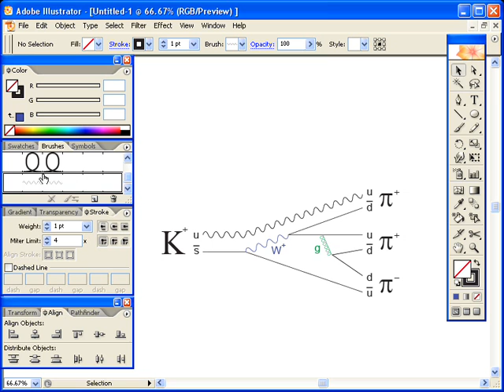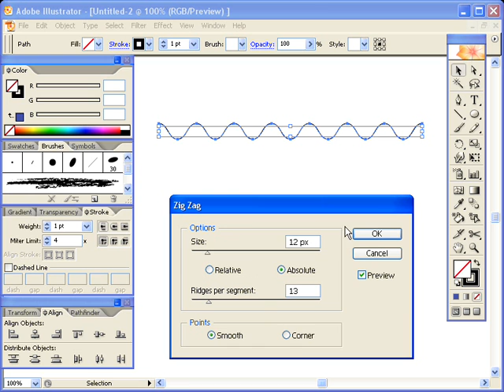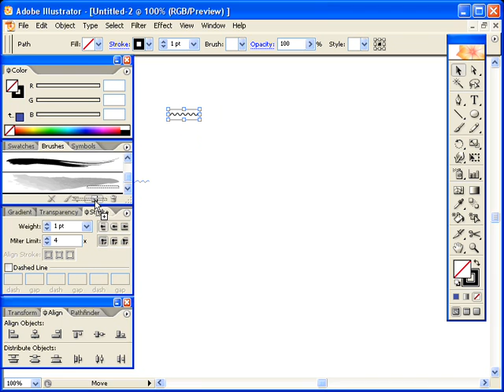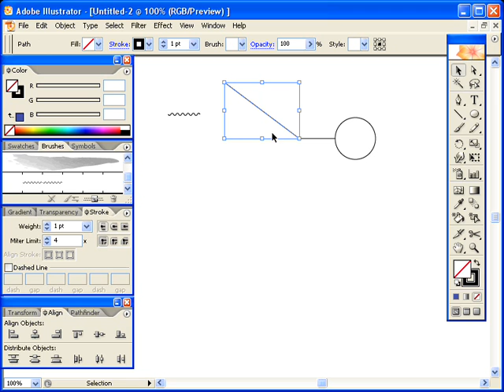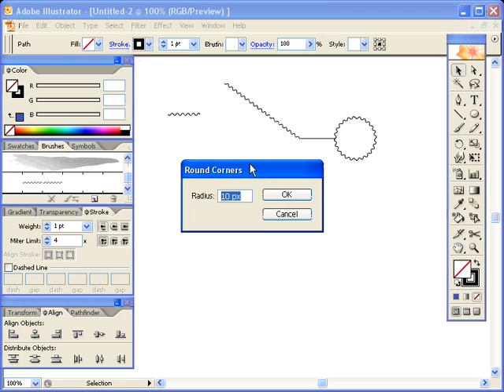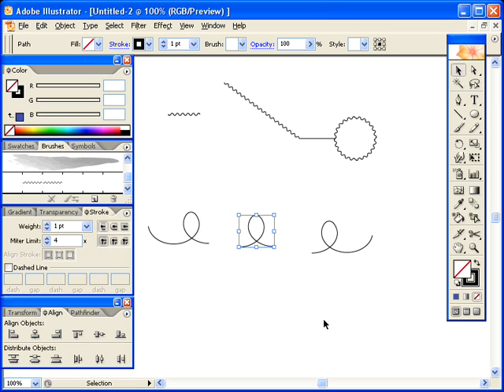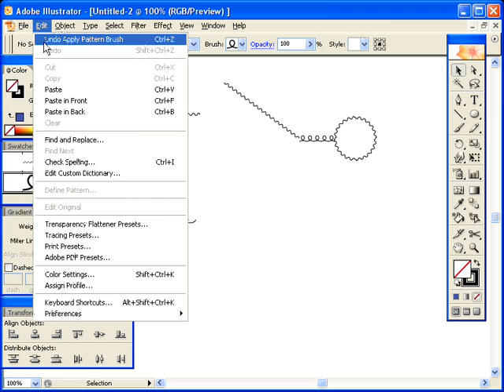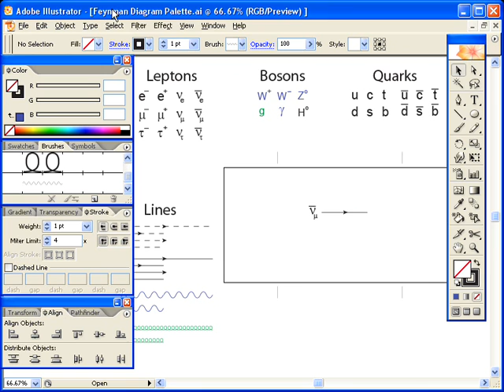Feynman Diagrams with Adobe Illustrator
A tutorial on creating Feynman Diagrams in Adobe Illustrator. You'll learn to create brush strokes so that you can draw these diagrams quickly and easily. You can download my Feynman Diagram palette from